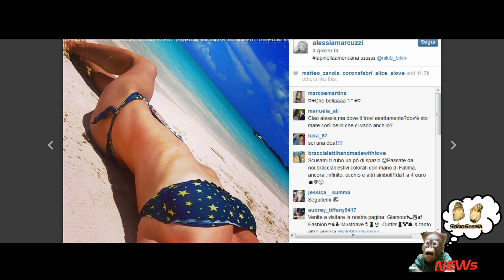Alessia Marcuzzi a Miami è scatenata e senza il fidanzato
Alessia Marcuzzi in vacanza a Miami è scatenata con selfie hot e décolleté in bella vista. Ma il gossip avanza sulla crisi con il suo compagno, assente in queste foto: dov'è Paolo Calabresi?